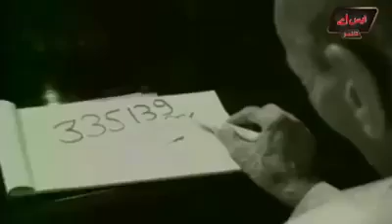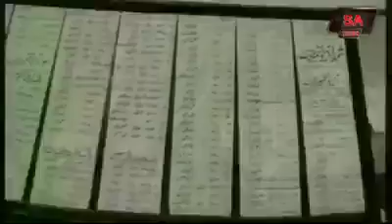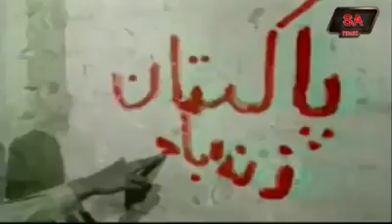Geneva convention || Indian Brutalism | Story of a Pakistani soldier | My daily vlogs | want peace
Geneva convention
Indian brutalism
Story of a Pakistani soldier
My daily vlogs
Want peace

Plz visit to my Channel.